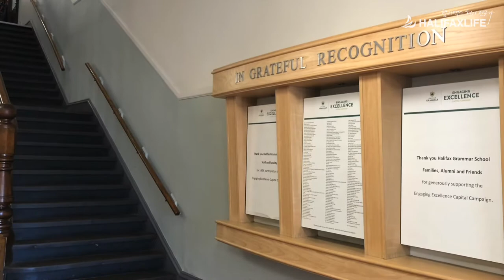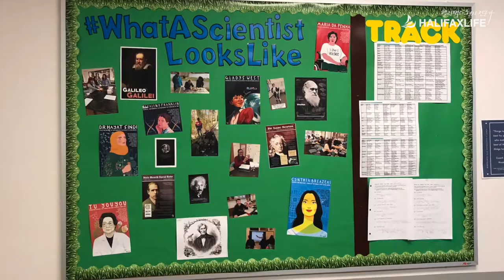캐나다 핼리팩스 사립학교: Halifax Grammar School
캐나다 핼리팩스에 있는 명문사립학교 중 하나인 Halifax Grammar School!
핼리팩스라이프가 방문하여 생생한 분위기를 전해드립니다.

핼리팩스 조기유학/자녀무상은 13년 토박이 현지 전문가 핼리팩스라이프에 문의하세요!